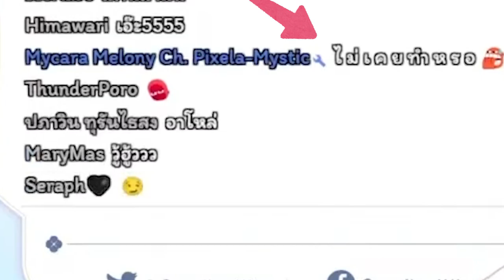[Vtuber]Hi-light คำสารภาพบาปและบทลงโทษของคนไม่ดี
ดูจนจบ เพื่อรับ บทลงโทษจากนางฟ้าคิ.. เอ้ย แสนดี